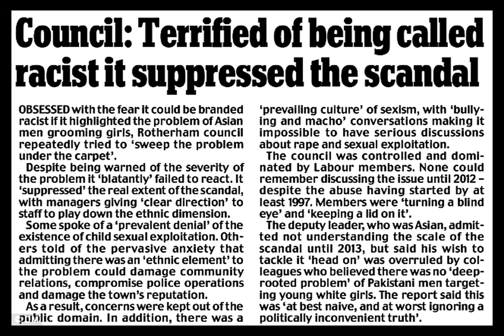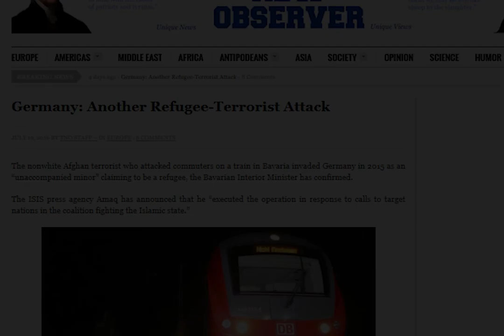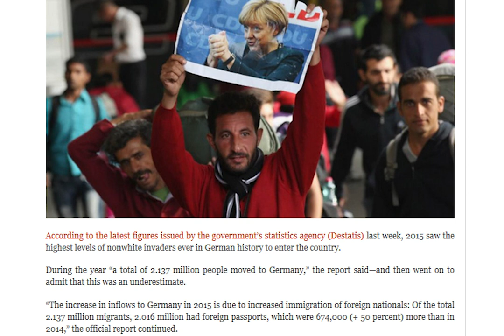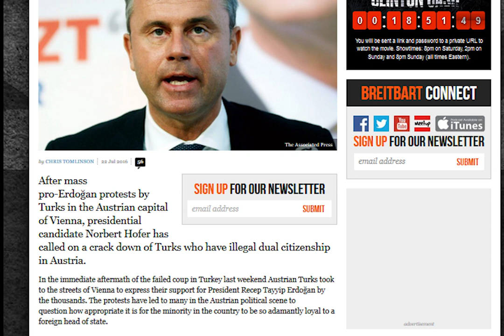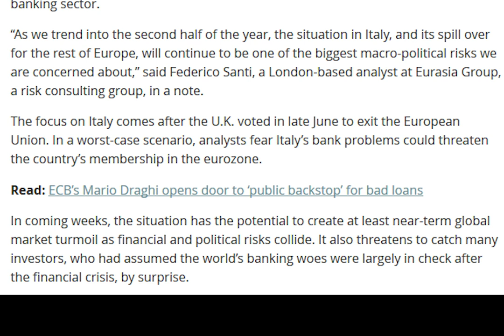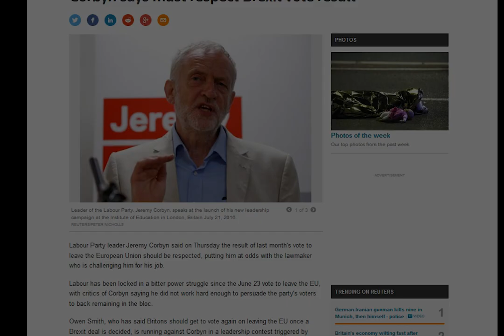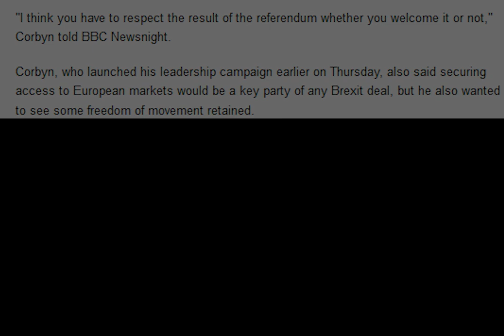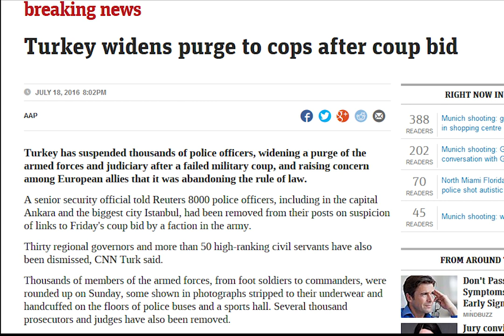The Europa Report #49 July 15th - 22nd 2016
0:54 to skip intro

Autolycus: @lupus_singular
Trent Holmgren: @lance_macthrust
Literally pinochet: @Lit_Pinochet
Harkonnig : @harkonnig